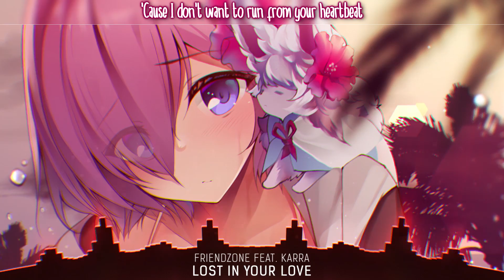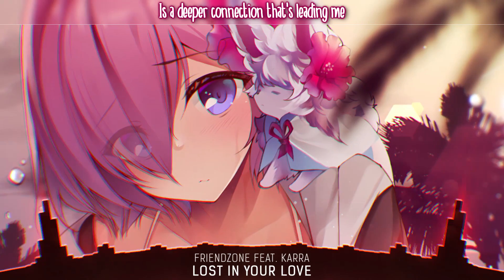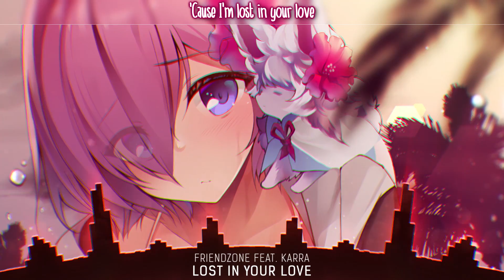Nightcore - Lost In Your Love - (Lyrics)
Nightcore - Friendzone - Lost In Your Love (feat. KARRA)